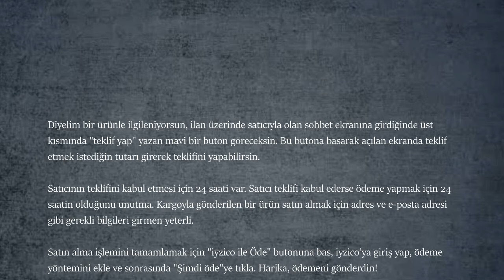Letgo Ürün Nasıl Alınır - Nasıl Teklif Yapılır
Bu videoda  Letgo Ürün Nasıl Alınır - Nasıl Teklif Yapılır  sorusuna yanıt verdik iyi seyirler :)

letgo nasıl teklif yapılır,
letgo da nasıl ürün alınır,
letgo satın alma işlemi nasıl yapılır,